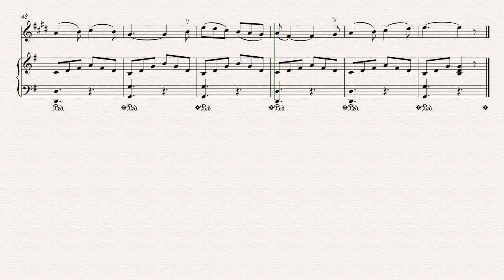Carnival of Venice, Alto Saxophone